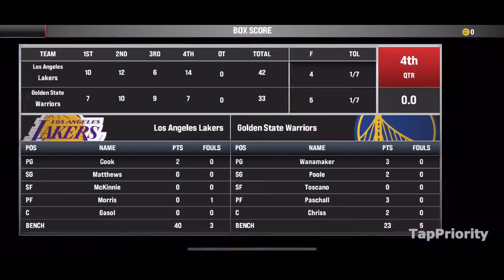NBA 2K21 Mobile Full Gameplay - Warriors vs Lakers - Ultra High Graphics, Hall of Fame, Spectator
Timestamps:
00:00 Match up
00:20 Introductions
01:11 Tip-off 1st Quarter
06:50 2nd Quarter
14:14 Half Time Report
14:36 3rd Quarter
21:23 4th Quarter

✍️App Description

NBA 2K21 Arcade Edition - PAID (Apple Arcade)

Making its highly-anticipated debut on Apple Arcade, NBA 2K21 puts you on the court with today’s top NBA stars like Damian Lillard, Kevin Durant, Steph Curry, Zion Williamson, and Anthony Davis. Pickup a competitive Quick Match in one of 30 NBA arenas or on the Blacktop. Jump into a multiplayer game with up to 2 friends, or start your journey to NBA legend status in MyCAREER mode. Sporting a new graphics engine that offers the highest possible resolution Apple devices allow, Everything Is Game in NBA 2K21.

UPDATED 2021 ROSTER: Run with your favorite NBA superstars of the 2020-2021 season–Jayson Tatum, Ben Simmons, Jimmy Butler, Chris Paul, Kyrie Irving, and more.

NEW GRAPHICS ENGINE: Experience smoother gameplay and significantly improved visuals, AI, and animations on your iPhone, iPad, Apple TV, and Mac.

AVAILABLE MODES:
• Arena Quick Match
• Online Multiplayer
• Blacktop Quick Match
• MyCAREER

CROSS-PLATFORM GAME PLAY: Play on your own or against friends via iCloud–on your iPhone, iPad, Mac, or Apple TV. Learn more by logging into the Game Center.

PHYSICAL CONTROLLER SUPPORT: Use your Xbox or PS DualShock controller to play NBA 2K21 Arcade Edition on your favorite Apple device.

PLAYABLE IN 13 LANGUAGES:
• Chinese (Simplified)
• Chinese (Traditional)
• Dutch
• English
• French
• German
• Italian
• Japanese
• Korean
• Portuguese
• Russian
• Spanish
• Turkish

This game is compatible with the following Apple devices:
• iPhone 6S and later
• iPhone SE
• iPod touch
• iPad Pro 9.7 inch and later
• Apple TV HD and later
• iMac - 2014 and later
• iMac Pro - 2017 and later
• Mac Mini - 2014 and later
• Mac Pro - 2013 and later
• MacBook - 2015 and later
• MacBook Air - 2013 and later
• MacBook Pro - late 2013 and later